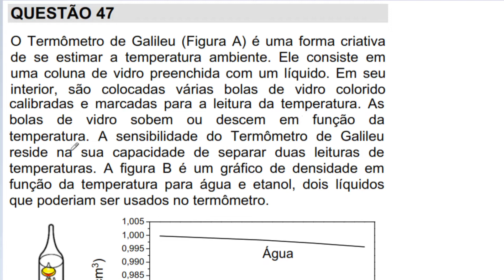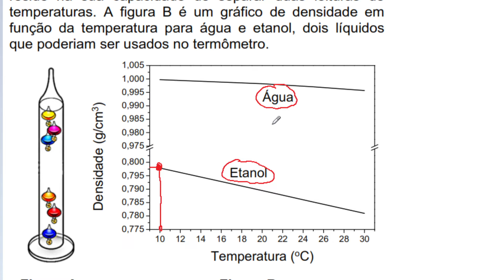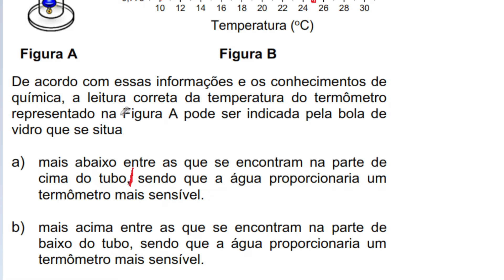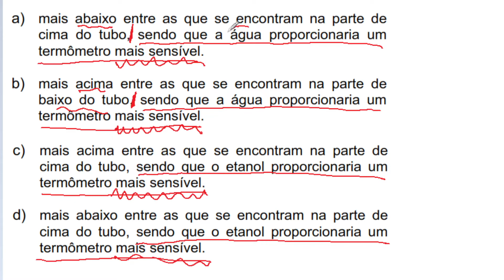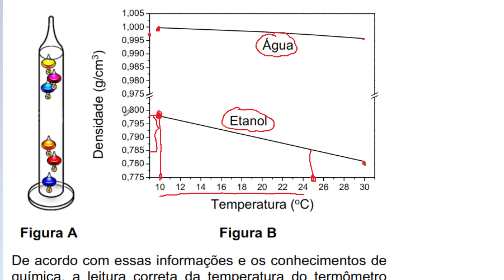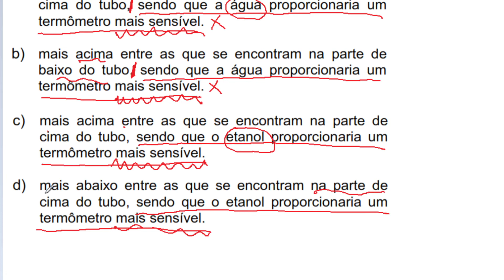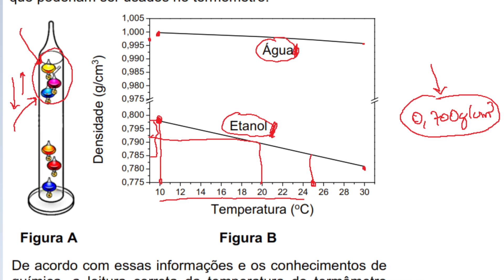[UNICAMP 2020/Q47] O Termômetro de Galileu é uma forma criativa de se estimar a temperatura ambiente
O Termômetro de Galileu (Figura A) é uma forma criativa de se estimar a temperatura ambiente. Ele consiste em uma coluna de vidro preenchida com um líquido. Em seu interior, são colocadas várias bolas de vidro colorido calibradas e marcadas para a leitura da temperatura. As bolas de vidro sobem ou descem em função da temperatura. A sensibilidade do Termômetro de Galileu reside na sua capacidade de separar duas leituras de temperaturas. A figura B é um gráfico de densidade em função da temperatura para água e etanol, dois líquidos que poderiam ser usados no termômetro. De acordo com essas informações e os conhecimentos de química, a leitura correta da temperatura do termômetro representado na Figura A pode ser indicada pela bola de vidro que se situa a) mais abaixo entre as que se encontram na parte de cima do tubo, sendo que a água proporcionaria um termômetro mais sensível. b) mais acima entre as que se encontram na parte de baixo do tubo, sendo que a água proporcionaria um termômetro mais sensível. c) mais acima entre as que se encontram na parte de cima do tubo, sendo que o etanol proporcionaria um termômetro mais sensível. d) mais abaixo entre as que se encontram na parte de cima do tubo, sendo que o etanol proporcionaria um termômetro mais sensível.